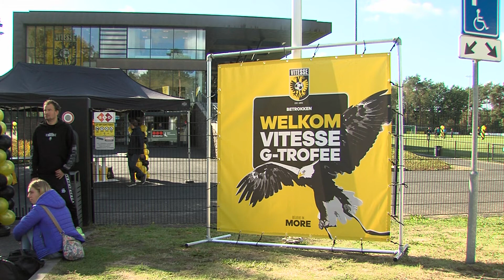Strijd om de Vitesse G-Trofee: 'Dit mag niet iedereen'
De strijd om de Vitesse G-trofee is dit jaar groter en ambitieuzer dan vorig jaar. “We hebben heel veel inschrijvingen gekregen", vertelt Edward Sturing. Als spelers van Vitesse was hij er in de jaren '90 zelf al bij, maar hij wordt nog steeds enthousiast begroet. “Je ziet er veel die elk jaar terugkomen.”